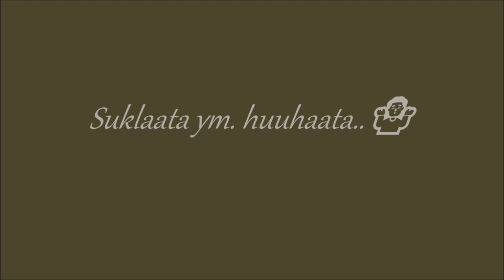Torstai on toivoa täynnä...🤔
@eiootoskaan Enpä tiedä onko..😏